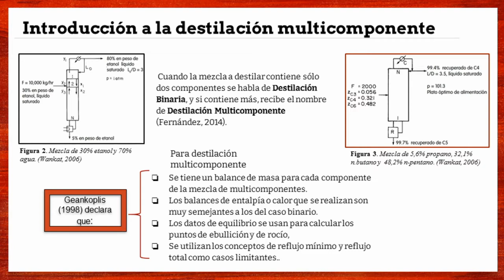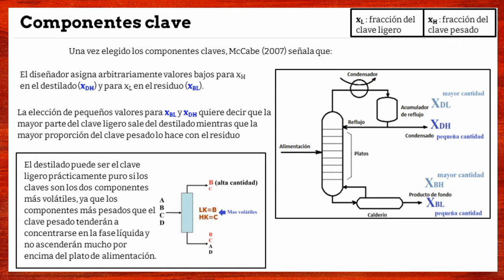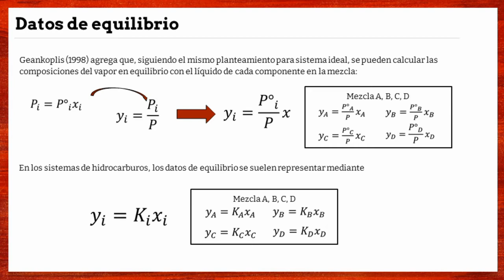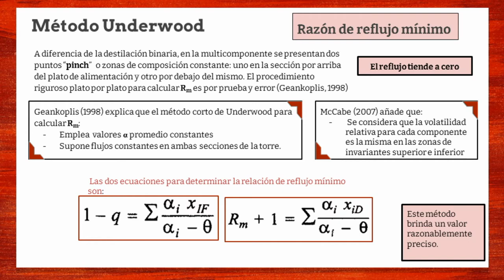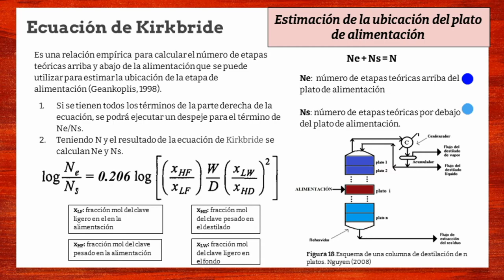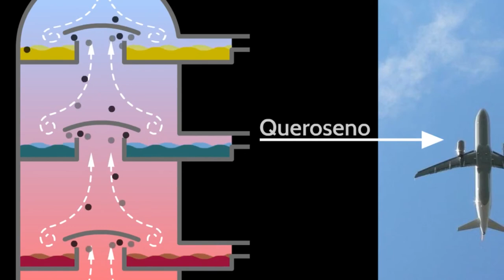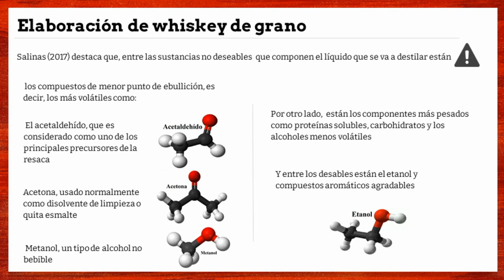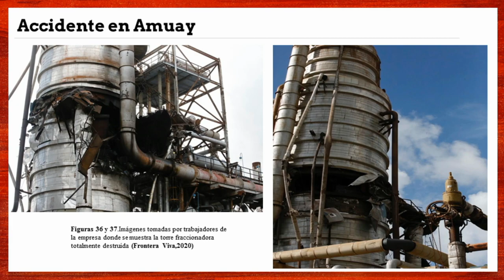Destilación Multicomponente y Método FUG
Montenegro, Verónica
Nava, Paul
Quiroz, Alejandro